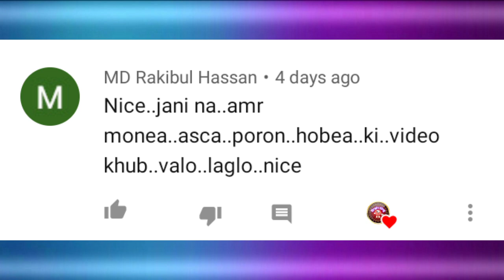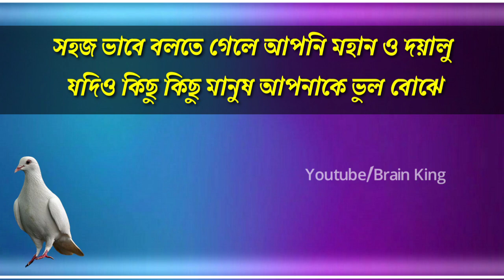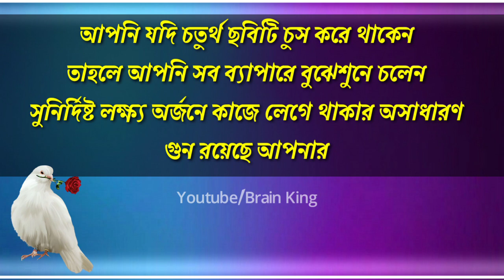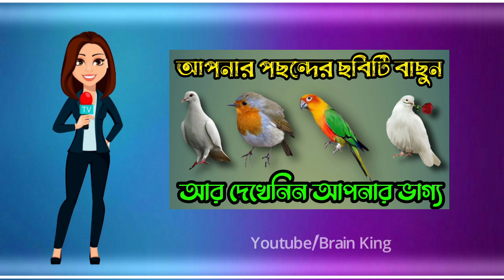আপনার পছন্দের ছবিটি বাছুন আর দেখুন আপনার ভাগ্য।।আপনি কেমন মানুষ। Brain King | Brain Masti New Video